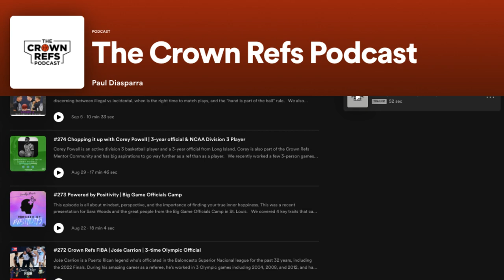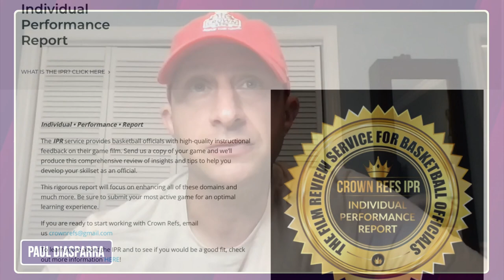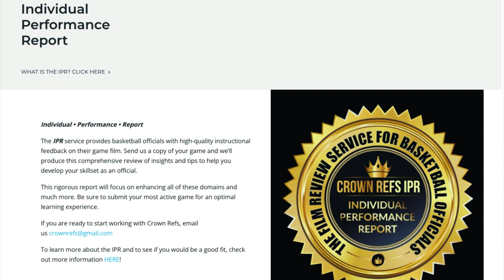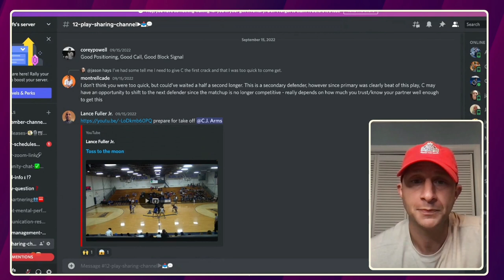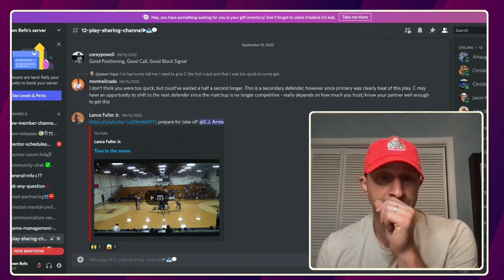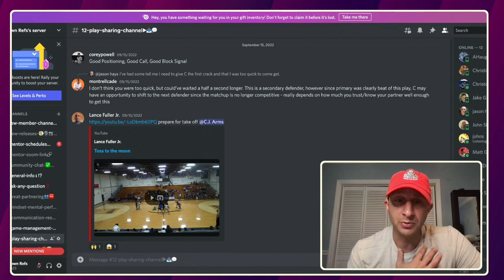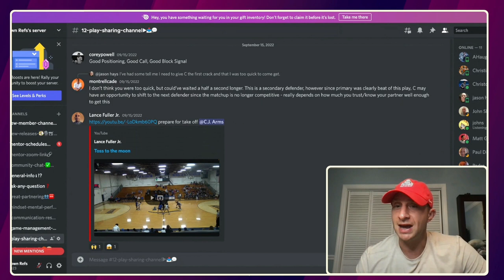Voice in the Game - Ep 1 Paul Diasparra | Crown Refs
I’m excited to share a conversation with you today with Paul Diasparra from Crown Refs.

Paul is a high school and a collegiate official who is the creator of the Crown Refs Podcast where he discusses rules, plays and situations that help to provide awareness and education for players, coaches and fans.

The Crown Ref Podcast. Some of the content available on all major podcast apps.
IPR Game Video Review Service. The IPR service provides basketball officials with high-quality instructional feedback on their game video.

▽ Let’s connect!